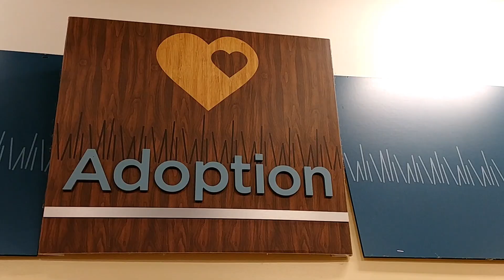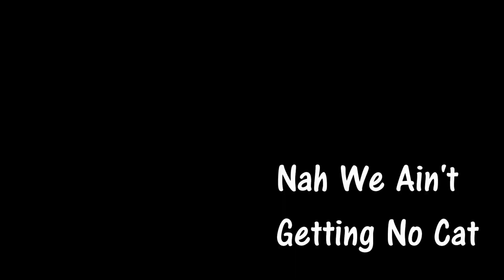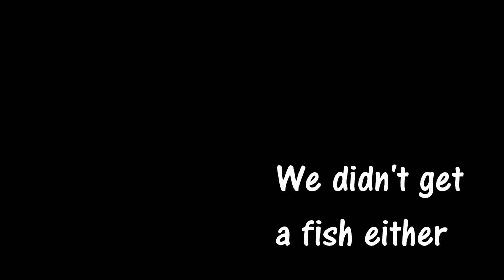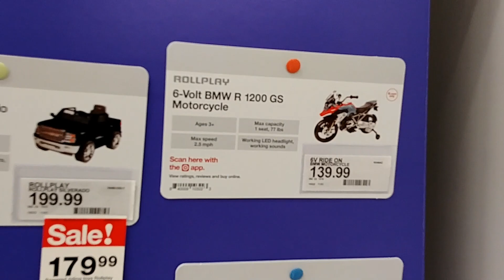Their First Pet Store Visit | Black Family Vloggers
Del's back home from her break from the family and somehow we ended up at the pet store looking at fish and cats. I don't want any more pets. We had a dog and gave him away to a family friend when our first son was born. Should we get a pet? Do you have one? Which one should we get, fish or cat?

Camera(s)
LG G6

Ukiyo - Home (feat. Herbi)